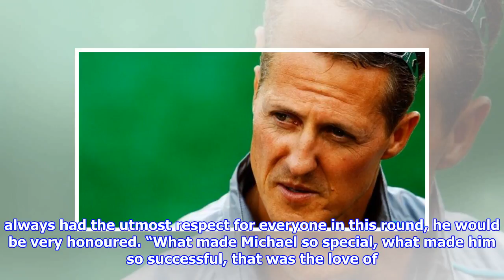Schumacher is ‘still fighting’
Date published December 6 2017 Michael Schumacher is “still fighting”, that’s according to Jean Todt who earlier this week inducted the seventime World Champion into the Hall of Fame. Schumacher suffered serious head injuries when he crashed while skiing in the French Alps in 2013. The German’s family have kept his condition a tightlyguarded secret as he continues his recovery in Switzerland. On Monday, Schumacher was inducted into the Hall of Fame with Sabine Kehm on hand to receive the honour as his wife Corinna was unable to attend. FIA president Todt, Schumacher’s former Ferrari team boss, spoke at the ceremony. “We miss Michael,” said Todt. “He’s there, still fighting. “I’m happy to have Sabine here, to run the family business. I wanted Mick to come tonight but he’s doing some testing in Spain and Corinna is in the States. “A fight is going on. Michael is someone very special, someone special for motorsport. “He’s special to me, he’s a friend.” Kehm added “We all know that Michael...